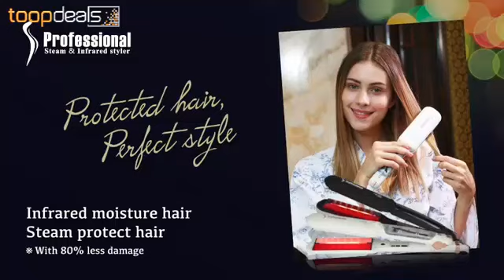Professional Steam & Infrared Styler | best flat iron 2018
The New Professional Steam Styler & Infrared

Infrared function can quickly get hot, moisturizing for your hair, repair hair scale and promote hair metabolism

Salon-Quality Straightener with Steam Function
You can enjoy a polished salon with this professional-quality flat iron at home. Designed with 1-inch ceramic plates, the iron achieve high and consistent heat which can reduce frizz and damage when straighten the hair. Applying steam technology, put the argan oil or water into the water tank, the hair will be protected well during straightening time.

much more even heating than traditional flat iron straighteners.
The floating plate design ensures your hair stays in contact with the heat, resulting in faster styling and smooth, healthy hair. The salon-length swivel cord offers greater styling flexibility.

Convenient LED Temperature Display Aids Styling
Monitor the flat iron's temperature on the LED display.

Adjustable Heat
Straighten your hair with 450 degrees Fahrenheit. Simple two-button allow you to increase and decrease the heat to your desired level. Temperature lock mode prevents overheating and keeps the setting secure according to your style.

For very fine, fragile, damaged hair, use 300-340 degrees F.
For normal, easy to straighten hair, use 360-400 degrees F.
And for thick, difficult to straighten hair, use 420-450 degrees F.
Professional MCH heater
you'll be ready to style in no time. A hinge lock allows you to keep the iron in a locked position for easier storage.